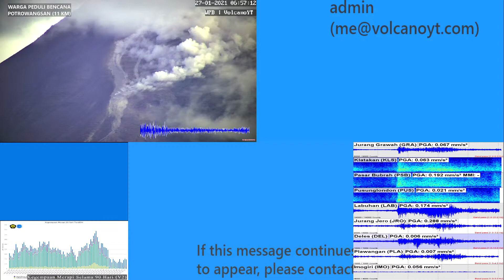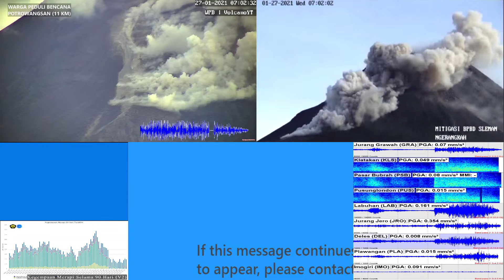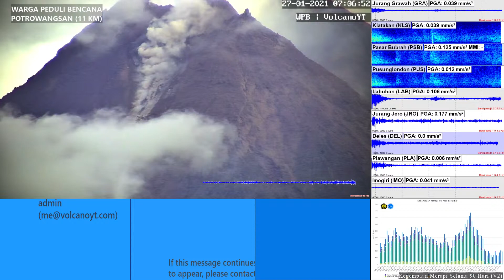Guguran Merapi 27/01/2021 06:54 dan 07:11 WIB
License Video:
* This video is free to use (re-upload/edit) as long as you give credit links to original owner and me for making this time lapse/video.

Original Owner:
* WPB (Warga Peduli Bencana) - CCTV Potrowangsan with VYT